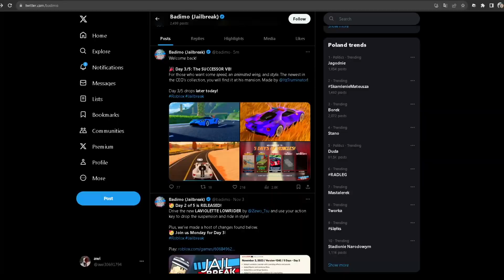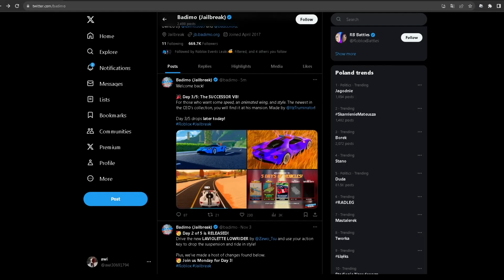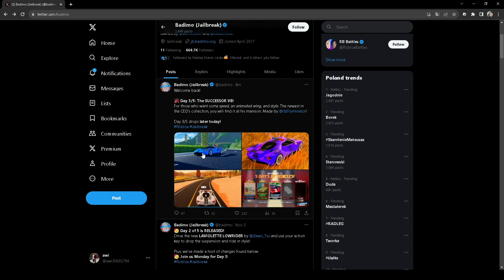NOWE AUTO ZA 650.000$ "The Successor" W JAILBREAKU! 3 DZIEŃ EVENTU AUT w (Roblox Jailbreak)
Miniaturka: Photoshop